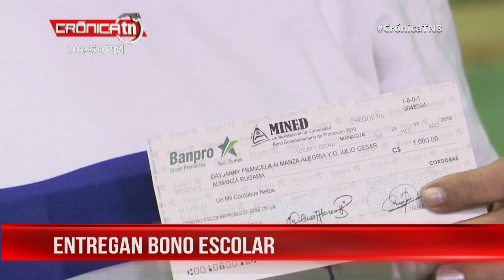Estudiantes de quinto año de Managua recibieron bono solidario - Nicaragua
Estudiantes del quinto año del distrito número 4 de Managua recibieron su Bono escolar para que realicen su respectiva promoción de bachillerato